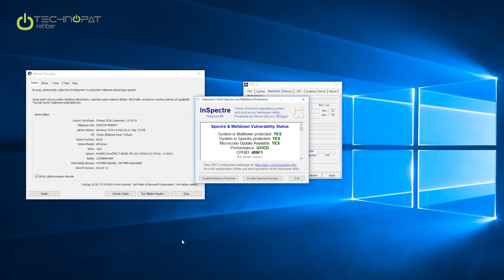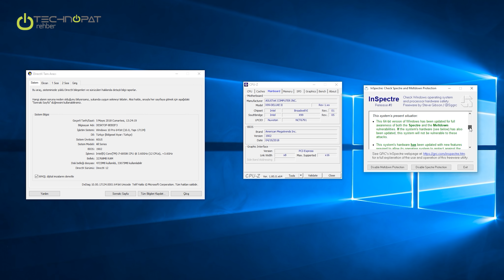X99 ve Z97 için Spectre Güncellemeleri Yayınlandı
Intel'in anakart üreticileri ile mikrokod güncellemelerini paylaşmasından sonra üreticiler de yeni BIOS sürümlerini yayınladılar. Bu videoda ASUS'un X99 Deluxe II anakartına Spectre için güncelledik. EZ Flash 3 güncelleme rehberimiz için